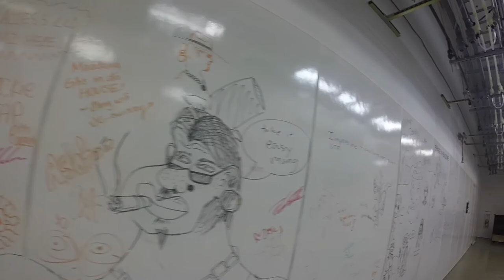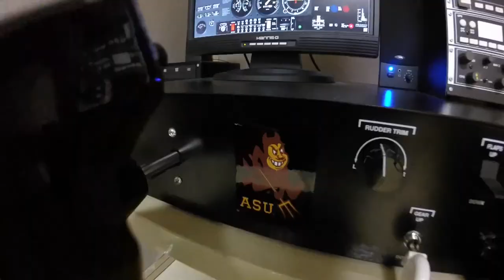CTI 101 Project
CTI 101 Project. Arizona State University Polytechnic Campus. Made by Ryan Durgarian, Isidro Perez, Ryan Haberer